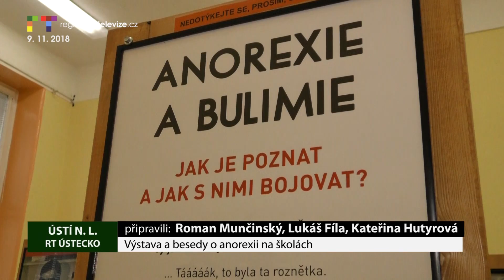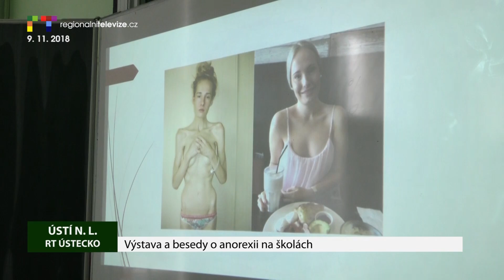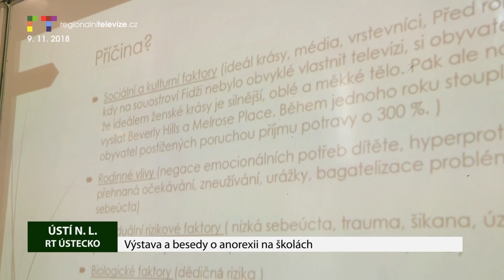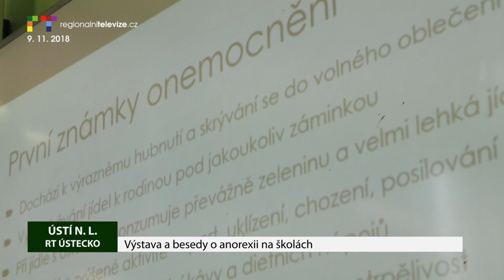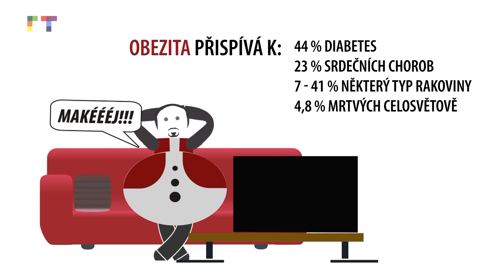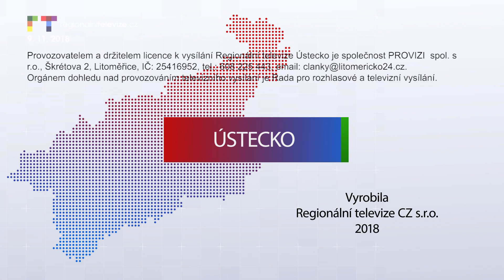ÚSTÍ NAD LABEM/ LITOMĚŘICKO: Blok reportáží 9. 11. 2018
ÚSTÍ NAD LABEM: Výstava a besedy na školách o anorexii
ÚSTÍ NAD LABEM: Čokoládový festival 2018
LITOMĚŘICE: Vzpomínkový akt uctil válečné veterány
LITOMĚŘICE: Pozvánka na vizionářské fórum o dopravě
LITOMĚŘICE: Turnaj speciálních škol v bumbácbalu